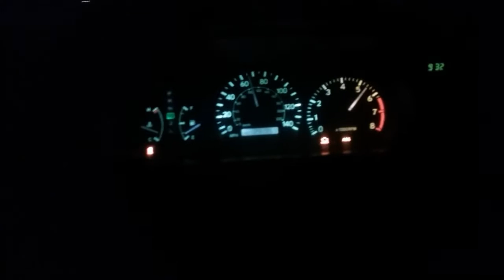2000 toyota camry 0-80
the video cuts as soon as it gets to 80